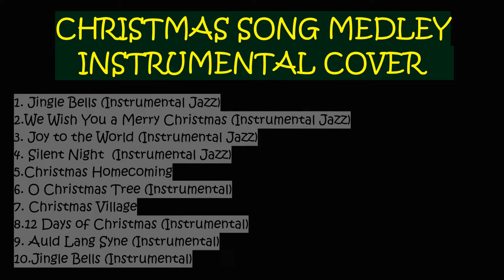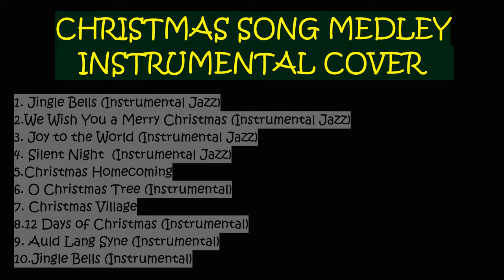CHRISTMAS SONG MEDLEY (Instrumental) I Kapadangat YTC